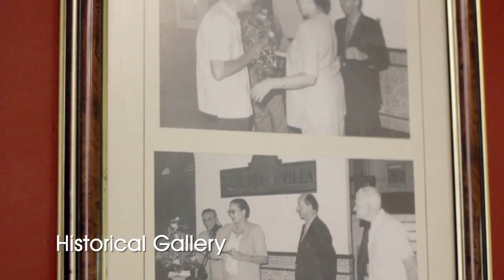Hotel Sevilla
El Hotel Sevilla se levanta en el número 55 de la calle Trocadero, en la Habana Vieja. Fue otro de los establecimientos que la mafia operaba en La Habana. Santo Trafficante Jr tenía participación en él y el dueño, el uruguayo-italiano, Amleto Batisti, era el eje central de la lotería de la ciudad.

El edificio de cuatro plantas fue construido en 1908, de estilo neoárabe. Hoy es un sitio histórico de La Habana, y está situado cerca del Paseo del Prado, entre el Malecón y el Parque Central. Es famoso por aparecer en la novela de Graham Greene, "Nuestro hombre en La Habana", pues allí su protagonista se une al MI6 británico.